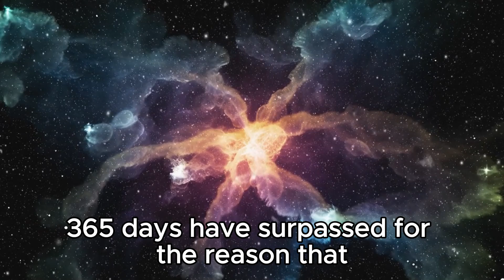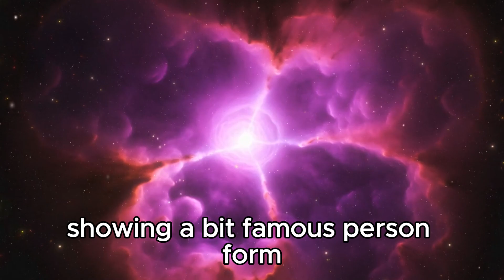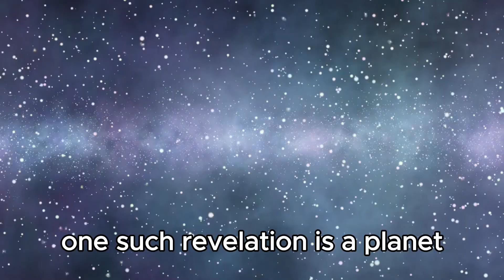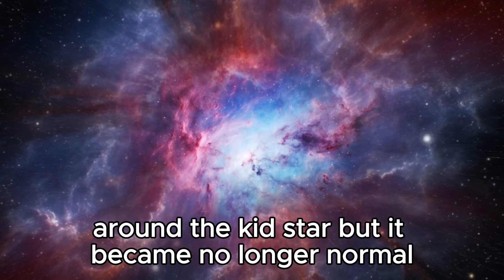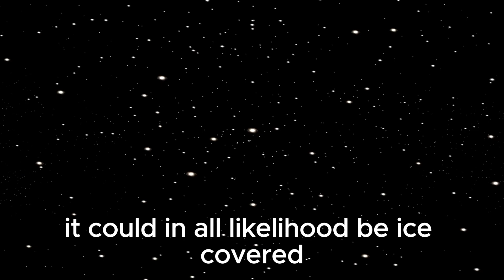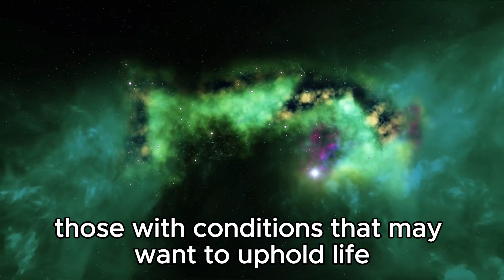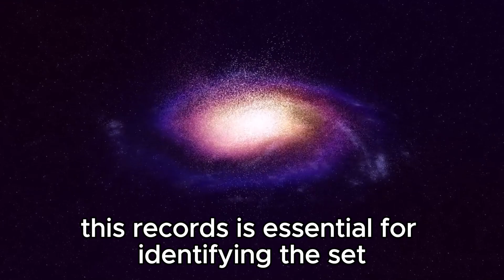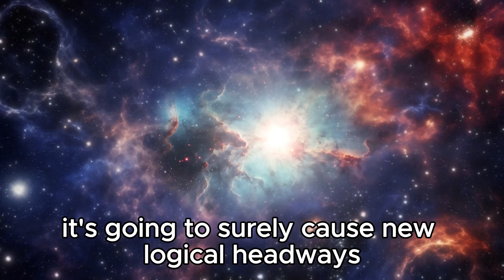4 MINUTES AGO James Webb Captures Most Terrifying Image In History!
Brace yourself for an unprecedented view from the depths of space as the James Webb Space Telescope unveils a chilling cosmic spectacle. Witness history being made as humanity's most advanced eye on the universe captures a sight that challenges our very understanding of the cosmos. 📡🔭 Prepare to be awe-inspired by the sheer scale and beauty of the universe, as seen through Webb's revolutionary lenses. 🌠✨